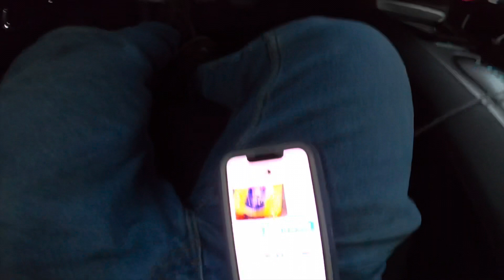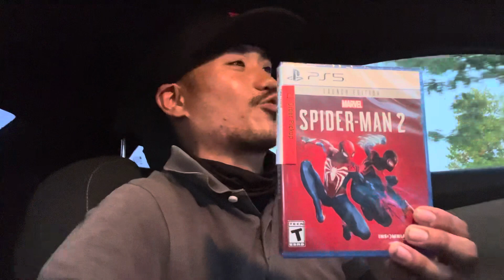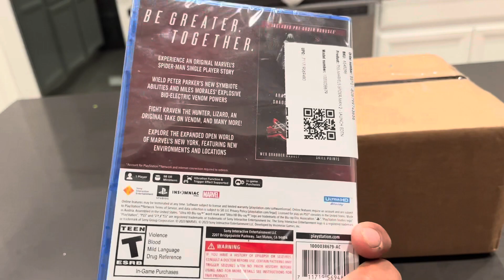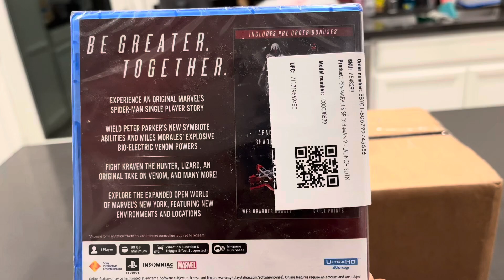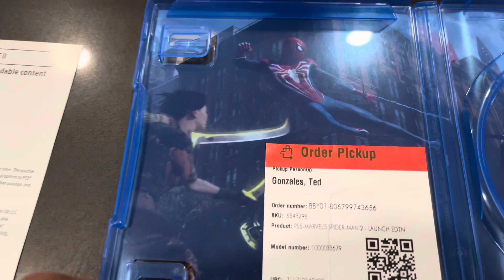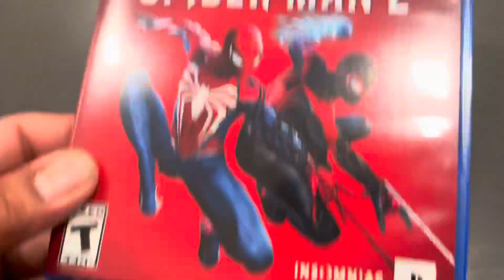UNBOXING || MARVEL’S SPIDER-MAN 2 || TIMELAPSE || PLAYSTATION 5 || BESTBUY LAUNCH EDITION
Marvel’s Spider-Man 2 UNBOXING for the PlayStation 5.

BestBuy
3690 N Freeway Blvd
United States

Finally came back  Tower work from Livermore, Dublin, California.

Finding the time to share this experience of one of the most anticipated game on the PlayStation 5 console. I just wanted to share my positivity, energy, and excitement with the rest of the YouTube Community.

Remember when life get’s hard, if someone tragic happened in your life, or someone has dealt pain towards you, remember don’t succumb to the darkness that we all have in ourselves.

Learning to be harmonious with the light and the dark within us is essential to maintaining the good side of our souls. And eye for an eye is what I usually see in this world, and it needs to change.

Being a Father to my first born, Trinity Nichole Gonzales, and her big Brother Alakai MANGMORADETH, I have a great responsibility to show them the right way on how to be in this very dark world.

Just because someone did you wrong, doesn’t mean you need to do them wrong back. Why is that we work so hard in our lives, only living paycheck to paycheck results us on stepping on each other to get that next promotion.

Or using onlyfans, and showing our lustful bodies on Twitch and YouTube, just so we can make easy money without sweating at all like the rest of us.

Why is that making more money, results us in chipping a part of our souls away, just to stay above the rest?

Ask yourself, what would Spider-Man do. What will you do? Anyways, I hope you have enjoyed that little Teddy rant, and that you may all have a blessed weekend !

Thank you guys for the love and support and I will see you guys on the next unboxing !